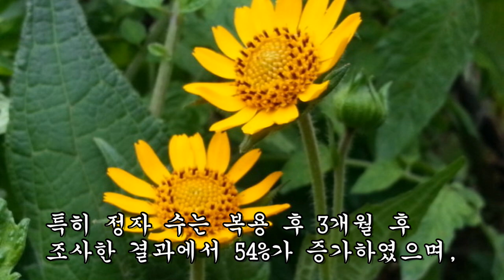노화된 남녀 성 호르몬을 54% 증대시킨 검증된 천연비아그라!!